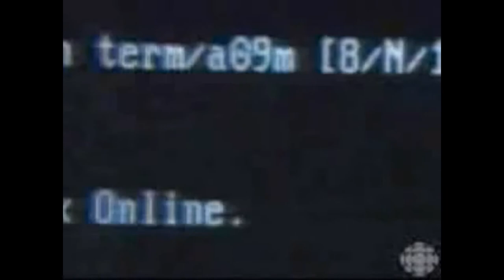Centipede. - Purple crematorium. Replace with fangs.